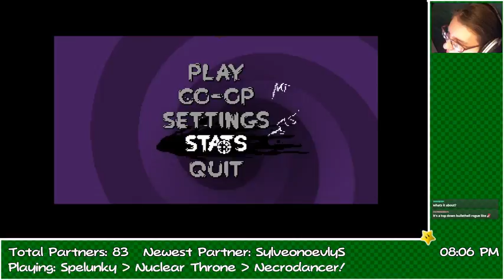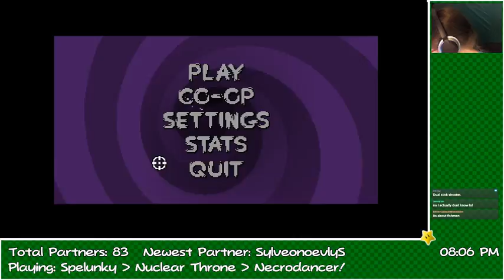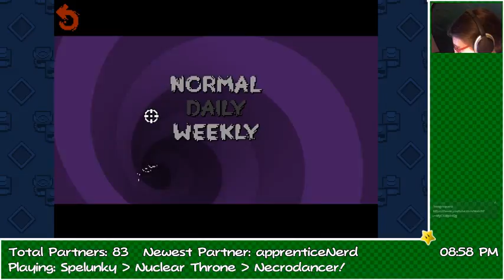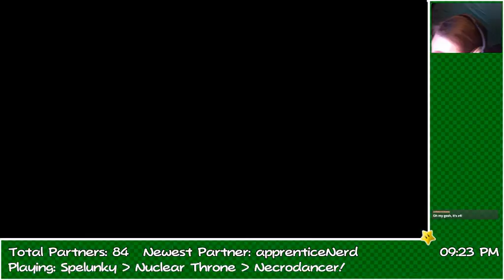THE ROGUELIKE RUNABOUT Pt. 2/3 [Nuclear Throne - Stream Highlight - June 15th, 2017]